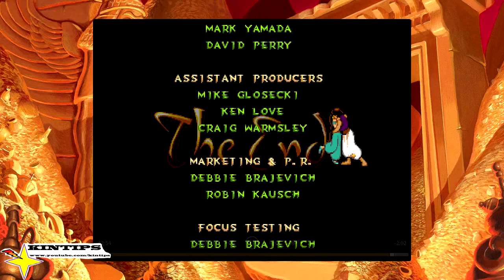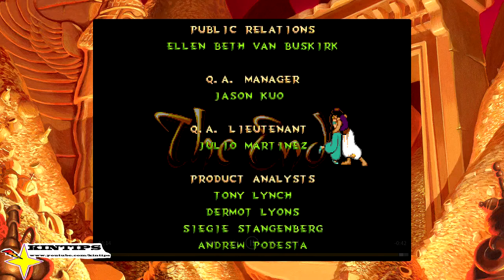Lets Play Genesis Disney Aladdin FINAL CUT Game HD Nintendo Switch FULL GAME PLAY THROUGH END